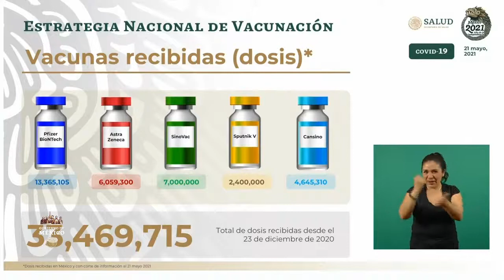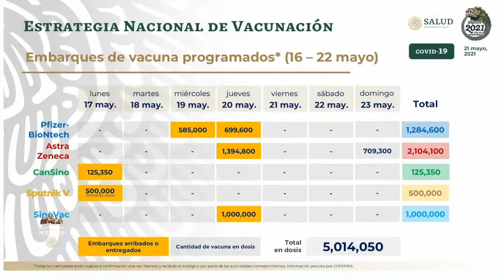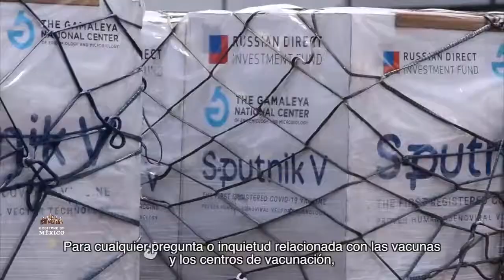Vacunas COVID19 disponibles en México. 21 mayo 2021.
Conferencia de Prensa COVID19.21 de mayo de 2021.